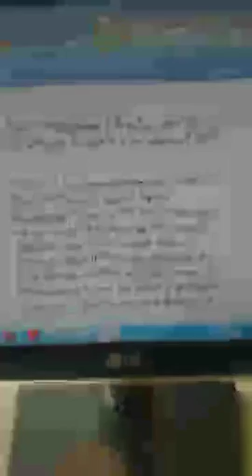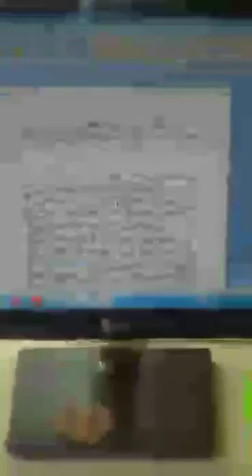IN THE WHITE AND SUNLIGHT DAY LOOTED 3 LACS AND LOOTERA RUN AWAY 28 MARCH 2017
ਰਾਜਪੁਰਾ 29 ਮਾਰਚ (ਧਰਮਵੀਰ ਨਾਗਪਾਲ) ਰਾਜਪੁਰਾ ਦੀ ਕ੍ਰਿਸ਼ਨਾ ਮਾਰਕੀਟ ਦੇ ਐਨ ਸਾਹਮਣੇ ਨਾਗਪਾਲ ਇੰਟਰਪ੍ਰਾਇਜਸ ਦੀ ਦੁਕਾਨ ਤੋਂ ਚਿੱਟੇ ਦਿਨ ਦਾ ਇੱਕ ਲੁਟੇਰੇ ਵਲੋਂ ਧਾਵਾ ਬੋਲ ਕੇ ਪੈਸਿਆ ਵਾਲਾ ਬੈਗ ਜਦੋਂ ਨਾਗਪਾਲ ਨੇ ਕਿਸੇ ਨਿਜੀ ਬੈਂਕ ਵਿੱਚੋਂ ਪੈਸੇ  ਕਢਵਾ ਕੇ ਆਪਣੀ ਦੁਕਾਨ ਦੇ ਕਾਉਂਟਰ ਤੇ ਰਖਿਆ ਹੀ ਸੀ ਤਾਂ ਇੱਕ ਲੁਟੇਰਾ ਜੋ ਕਿ ਬੈਂਕ ਤੋਂ ਹੀ ਉਸਦਾ ਪੀਛਾ ਕਰ ਰਿਹਾ ਸੀ ਤੇ ਉਸਨੇ ਆਪਣਾ ਮੂੰਹ ਢਕਿਆ ਹੋਇਆ ਸੀ ਦੁਕਾਨ ਵਿੱਚ ਵੜਿਆਂ ਤੇ ਉਹੀ ਬੈਗ ਲੈ ਕੇ ਭਜਣ ਲਗਾ ਤਾਂ ਉਸਦੇ ਨੌਕਰ ਨੇ ਦਲੇਰੀ ਦਿਖਾਉਂਦੇ ਹੋਏ ਉਸਨੂੰ ਉਸਦੀ ਐਕਟਿਵਾ ਸਣੇ ਢਾਹ ਦਿਤਾ ਤੇ ਨਾਲ ਦੇ ਦੁਕਾਨਦਾਰ ਵੀ ਇੱਕਠੇ ਹੋ ਗਏ ਉਸ ਲੁਟੇਰੇ ਦੀ ਚੰਗੀ ਸੇਵਾ ਕੀਤੀ ਤੇ ਉਹ ਲੁਟੇਰਾ ਆਪਣੀ ਐਕਟਿਵਾ ਛੱਡਕੇ ਭੱਜਣ ਵਿੱਚ ਕਾਮਯਾਬ ਹੋ ਗਿਆ ਤੇ ਪੁਲਿਸ ਨੇ ਉਸਦੀ ਐਕਟਿਵਾ ਅੰਦਰ ਇੱਕ ਟੋਵਾਏ ਰਿਵਾਲਵਰ ਅਤੇ ਪੀਸੀਆਂ ਮਿਰਚਾ ਬਰਾਮਦ ਕਰ ਲਈਆ ਹਨ ਤੇ ਇਸ ਸਬੰਧੀ ਜਦੋਂ ਸਿਟੀ ਥਾਣਾ ਦੇ ਕੀਤੀ ਜਾ ਰਹੀ ਹੈ ਤੇ ਉਹਨਾਂ ਕਿਹਾ ਕਿ ਵਪਾਰੀਆਂ ਲਈ ਤੇ ਰਾਜਪੁਰਾ ਵਿੱਚ ਅਮਨ ਅਮਾਨ ਲਈ ਪੁਲਿਸ ਹਰ ਤਰਾਂ ਨਾਲ ਦਿਨ ਰਾਤ ਰਖਿਆ ਲਈ ਤਿਆਰ ਤੇ ਵਚਨਬੱਧ ਹੈ ਤੇ ਇਸ ਤਰਾਂ ਦੀਆਂ ਵਾਰਦਾਤਾ ਨੂੰ ਅੰਜਾਮ ਦੇਣ ਵਾਲਿਆ ਨੂੰ ਬਖਸ਼ਿਆਂ ਨਹੀਂ ਜਾਵੇਗਾ ।ਇੰਚਾਰਜ ਇੰਸਪੈਕਟਰ ਭਗਵੰਤ ਸਿੰਘ ਨਾਲ ਜਾਣਕਾਰੀ ਪ੍ਰਾਪਤ ਕੀਤੀ ਤਾਂ ਉਹਨਾਂ ਕਿਹਾ ਕਿ ਇਸ ਸਬੰਧੀ ਉਹਨਾਂ ਮੁਕਦਮਾ ਦਰਜ ਕਰ ਲਿਆ ਹੈ ਤੇ ਇਸ ਸਬੰਧੀ ਹੋਰ ਵੀ ਤੇਜੀ ਨਾਲ ਛਾਣਬੀਣ ਕੀਤੀ ਜਾ ਰਹੀ ਹੈ।
LIVE VEDIO SAVE BY
DHARAMVIR NAGPAL CHIEF EDITOR
DV NEWS PUNJAB